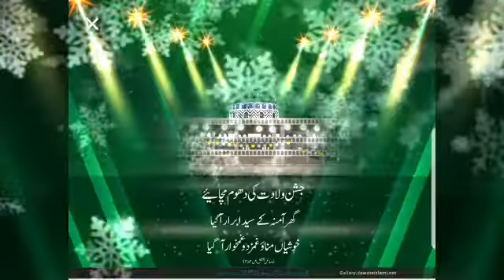Jumma Mubarak beautiful WhatsApp status